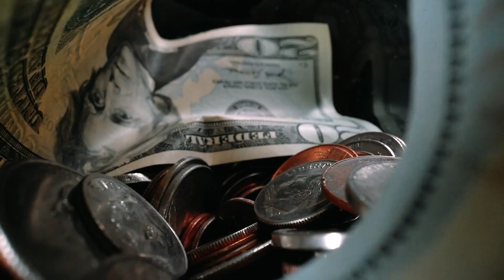How I Got Started on YouTube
A short introduction into how I got started on YouTube